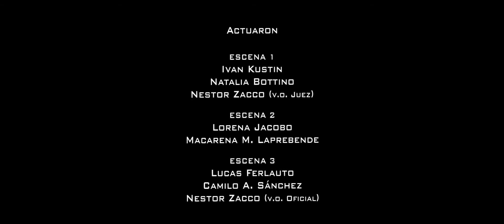Nestor Zacco Actuación escenas dramáticas 2016 - Dramatic Scenes with actors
Escenas Dramáticas clase de Curso de Actuación Profesional del gran actor y profesor Nestor Zacco.

Grabadas en Estudios Taller Imagen, Buenos Aires, Argentina, Septiembre 2016.

Créditos:

-Escena 1:
Ivan Kustin
Natalia Bottino
Nestor Zacco (Voz)
Dirección Juan Pablo Milo

-Escena 2:
Lorena Jacobo
Macarena Maderna Laprebende
Dirección: Romina Mauro

-Escena 3:
Lucas Ferlauto
Camilo A. Sanchez
Nestor Zacco (voz)

Realización integral: Nestor Zacco
Camara: Ignacio Gonzales, Romina Mauro
Sonido: RA Brunel
Edición y montaje: Ignacio Gonzales

Taller Imagen, Escuela de Realizadores de Cine y TV, Septiembre 2016 - Buenos Aires, Argentina.